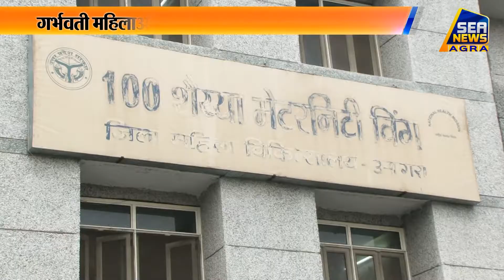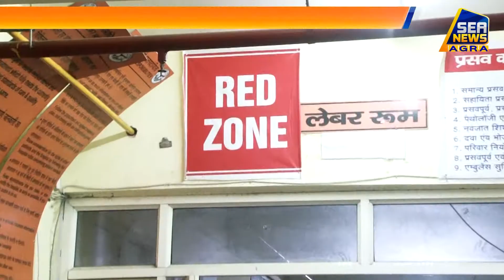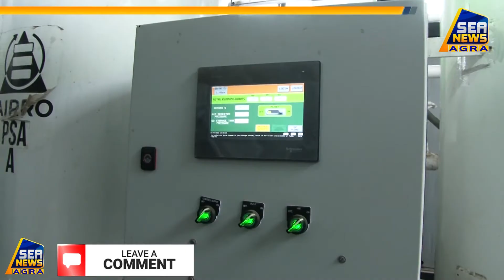लेडी लॉयल हॉस्पिटल की व्यवस्था में किए गए कई बदलाव